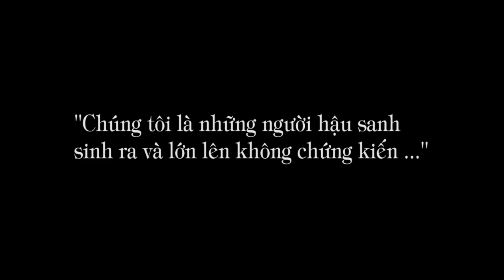1.254c. "Chúng tôi là những người hậu sanh, sinh ra và lớn lên không chứng kiến ..."